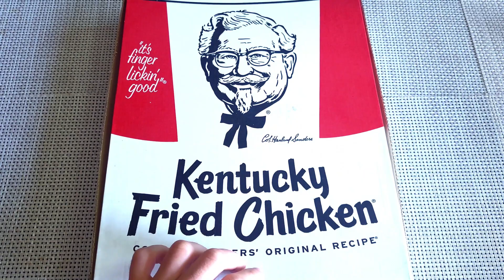POVEating: KFC NEW Fill Up Box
Trying out a Fill Up Box from Kentucky Fried Chicken.